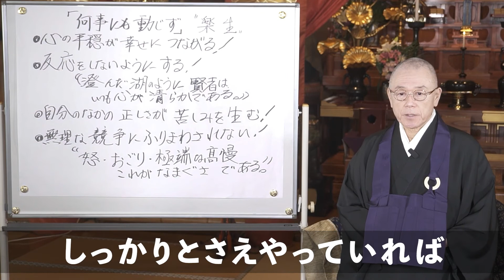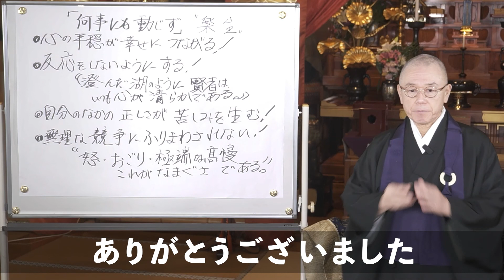イライラしやすい人必見！動じない心を持つために【”楽生”楽に生きる】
今回から「楽に生きる”楽生”」というテーマでお話しております。

人はどうしてもイライラしてしまいます。
そんな時どうしたらいいのか、
少しでも楽に生きるためのコツとして「何事にも動じず」をテーマとして解説しております。

活禅 公式SNS
※現在準備中